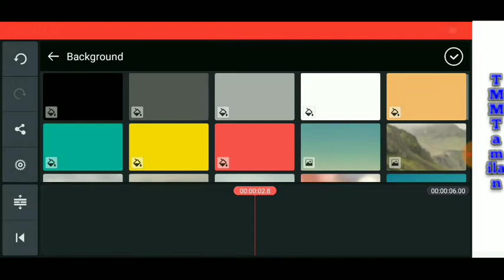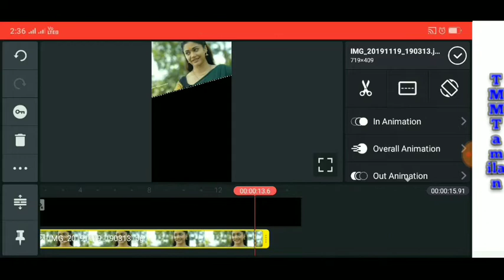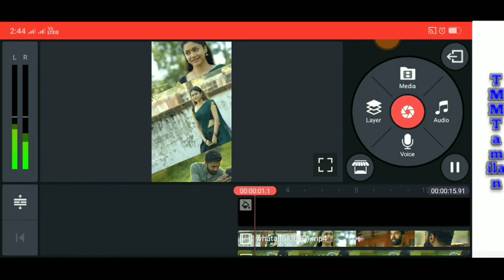New Blade Style Whatsapp Status Video Editing in Kinemaster | TMM Tamilan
New Blade Style Whatsapp Status Video Editing in Kinemaster

LIKE | SHARE | COMMENT | S U B S C R I B E

உங்களுக்கு எது போன்ற வீடியோ வேண்டும் என்பதை கமெண்ட்-ல் குறிப்பிடவும்.